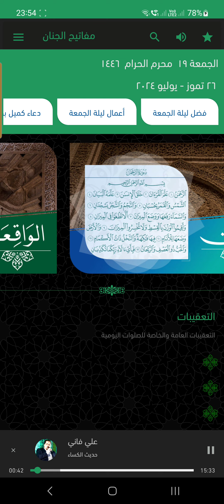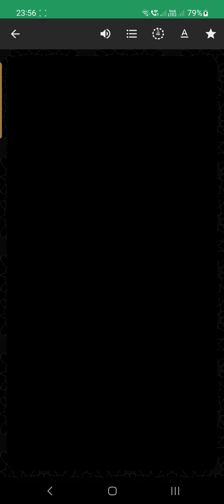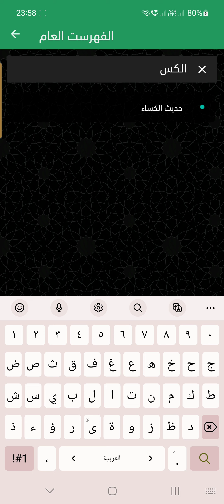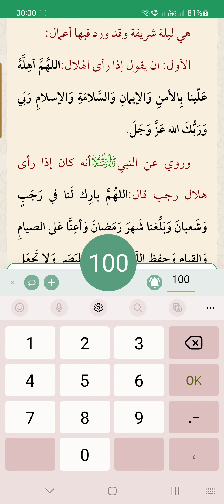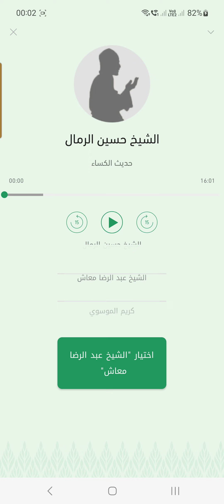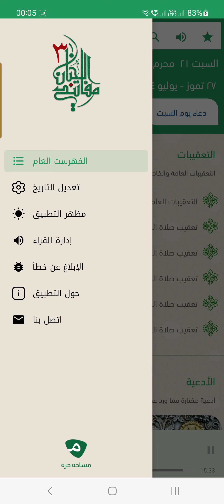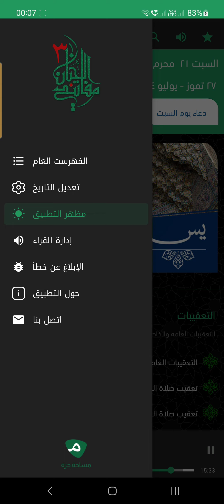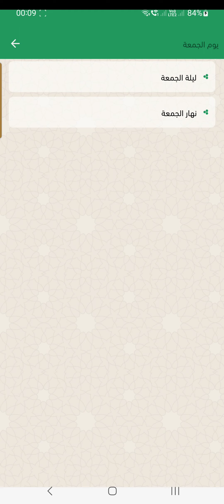أفضل تطبيق مفاتيح الجنان، اكسبلور لايك religion ذو_الفقار_المغربي ياحسين حديث الكساء فاني